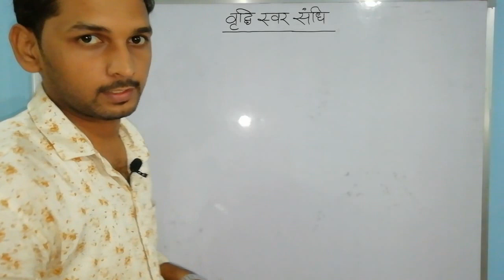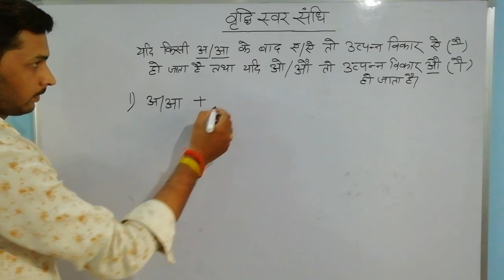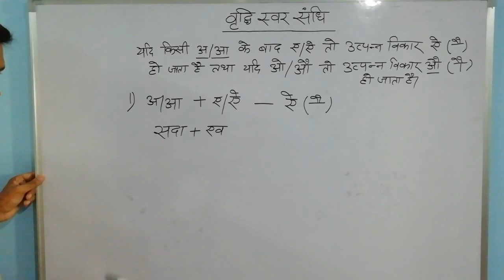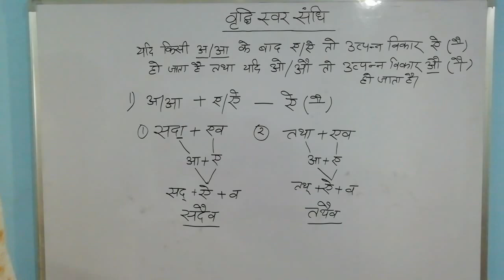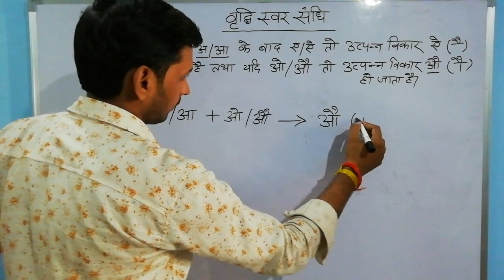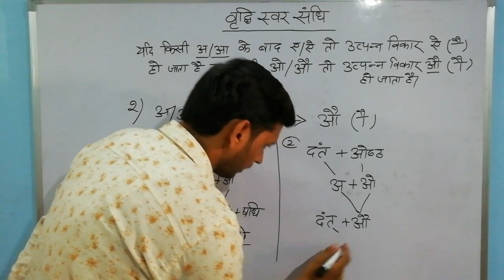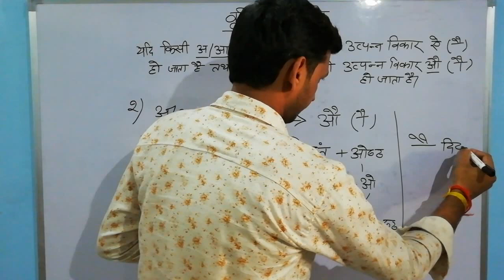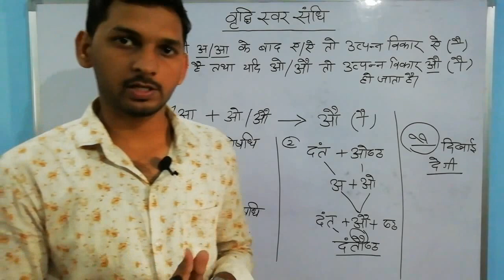वृद्धि स्वर संधि| Vridhi Sandhi | Sandhi in hindi | Hindi Vyakaran | Vridhi Svar Sandhi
संधि (SANDHI)की परिभाषा
दो वर्णों (स्वर या व्यंजन) के मेल से होने वाले विकार को संधि कहते हैं।
दूसरे अर्थ में- संधि का सामान्य अर्थ है मेल। इसमें दो अक्षर मिलने से तीसरे शब्द की रचना होती है, इसी को संधि कहते हैै।

सरल शब्दों में- दो शब्दों या शब्दांशों के मिलने से नया शब्द बनने पर उनके निकटवर्ती वर्णों में होने वाले परिवर्तन या विकार को संधि कहते हैं।

संधि का शाब्दिक अर्थ है- मेल या समझौता। जब दो वर्णों का मिलन अत्यन्त निकटता के कारण होता है तब उनमें कोई-न-कोई परिवर्तन होता है और वही परिवर्तन संधि के नाम से जाना जाता है।

संधि विच्छेद- उन पदों को मूल रूप में पृथक कर देना संधि विच्छेद हैै।
जैसे- हिम + आलय= हिमालय (यह संधि है), अत्यधिक= अति + अधिक (यह संधि विच्छेद है)

यथा + उचित= यथोचित
यशः + इच्छा= यशइच्छ
अखि + ईश्वर= अखिलेश्वर
आत्मा + उत्सर्ग= आत्मोत्सर्ग
महा + ऋषि= महर्षि
लोक + उक्ति= लोकोक्ति
संधि निरथर्क अक्षरों मिलकर सार्थक शब्द बनती है। संधि में प्रायः शब्द का रूप छोटा हो जाता है। संधि संस्कृत का शब्द है।
संधि के भेद
वर्णों के आधार पर संधि के तीन भेद है-
(1)स्वर संधि (vowel sandhi)
(2)व्यंजन संधि (Combination of Consonants)
(3)विसर्ग संधि (Combination Of Visarga)

vridhisvarsandhi sandhiinhindi studywithbipin वृद्धि स्वर संधि Vridhi svar sandhi Sandhi in hindi Hindi vyakaran Svar sandhi
Sandhi ke example
Sandhi trick

 दोस्तो इस वीडियो में हम लोग वृद्धि स्वर संधि का अध्ध्यन करेगे और वृद्धि स्वर संधि को उदाहरण सहित समझने का प्रयास करेंगे ।और वीडियो के अंत मे हम आपको वृद्धि स्वर संधि पहचानने की लॉजिकल ट्रिक भी बतायेगे,

Our.. Query...